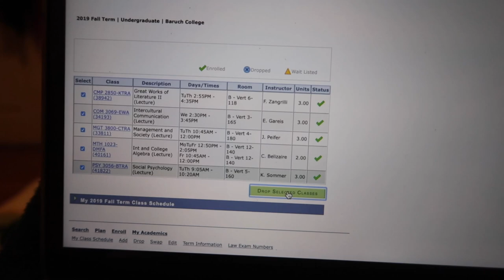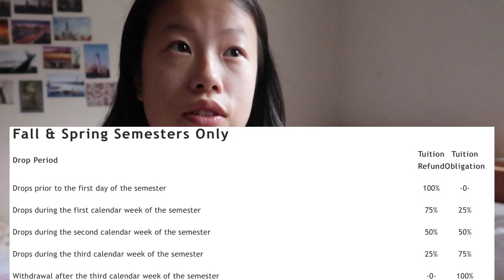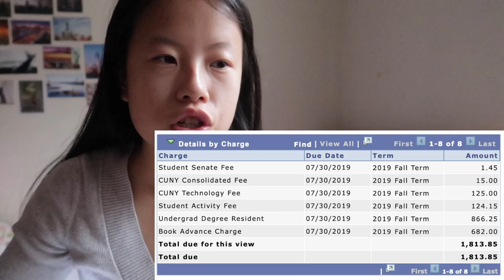How Much Does it Cost to Drop All Your College Classes?!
Why I left school sequel. I break down some of the financial burdens and some other burdens you might face after dropping all your college classes. This video is super in depth, and I show all the money I owed from tuition to fees. I also have live footage of me dropping all my classes!

Timestamps:

Tuition Liability and Refund- 2:03

Financial Aid- 9:43

Admissions- 14:22

People's Reactions- 17:53

My Camera Equipment:

Camera: Canon Powershot G7x Mark II

Tripod: JOBY GorillaPod

Tripod: Targus TG-42TT

Editing: iMovie

Artist: MK2
Genre: Dance & Electronic
Mood: Happy

Cheerleader by Quincas Moreira

This video is purely my own experience. Please keep in mind your costs and financial aid for dropping your classes will vary. Please contact your financial aid office and other offices if you are dropping your classes.